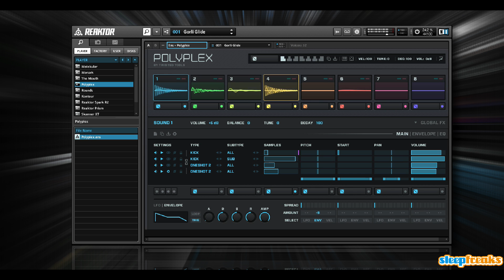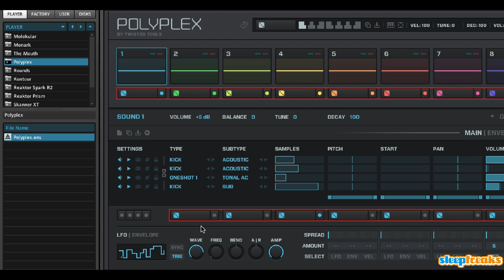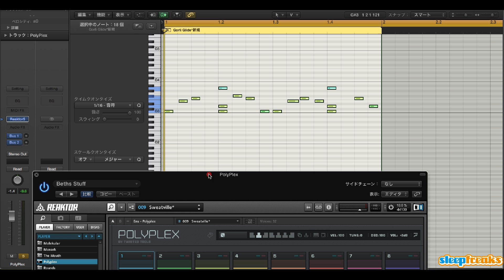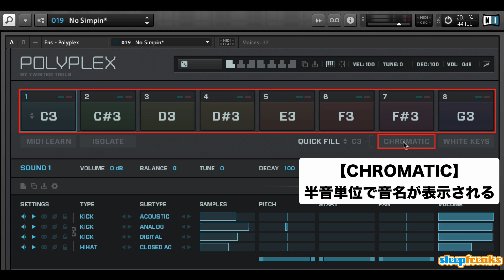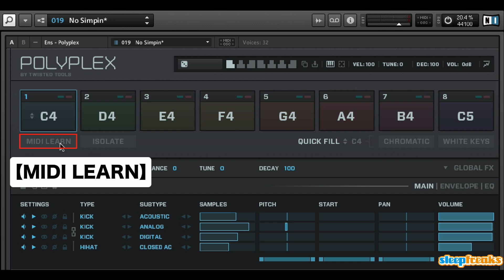Native Instruments Polyplexの使い方① 基本概念とグローバルエディット【with English Subtitle】（Sleepfreaks DTMスクール）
Native Instruments社のKomplete 10にバンドルされている
Reaktor5で使用可能なPolyplexの解説、第1弾です。

「Polyplex」は斬新なエレクトロリズム音源です。

その出音と複数のサンプルを組み合わせることで得られる独特のサウンドは、様々なジャンルで幅広く活躍するかと思います。

また「ランダム性」を強く取り入れたエディットは、
初心者〜上級者の方まで楽しみながら行えるものになっています。

ここでは「Polyplex」の基本概念を中心に解説を進めていきます。